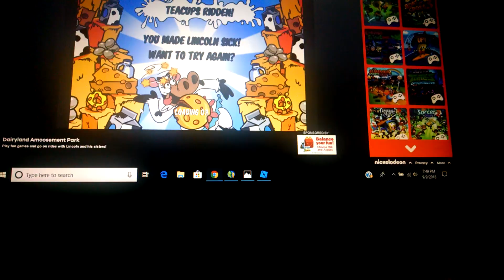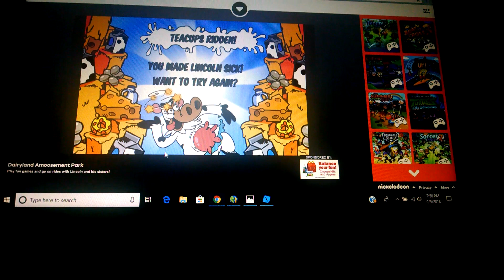Lincoln from the loud house gets sick! Dariyland amoosment park video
Everyone this is hilarious Lincoln puking on this ride as we make a funny video on how you die on the teacups of lilies in the loud house Dairyland amoosement park and it is hilarious see Lincoln puke on the teacups saying teacups written you made Lincoln stick want to try again that's so funny anyway subscribe the connervlogs2346